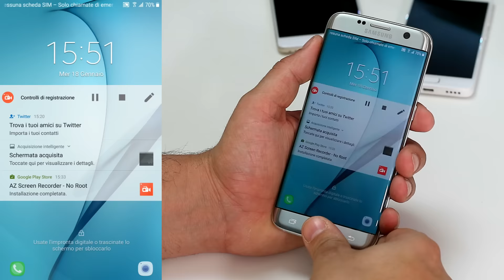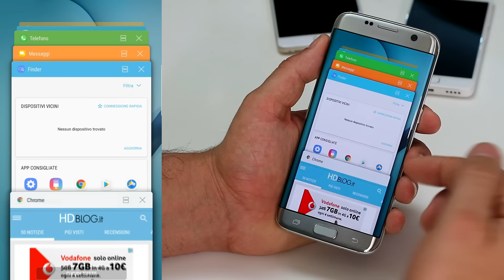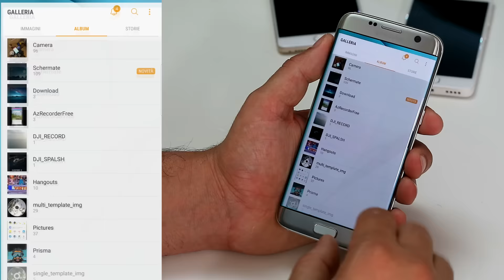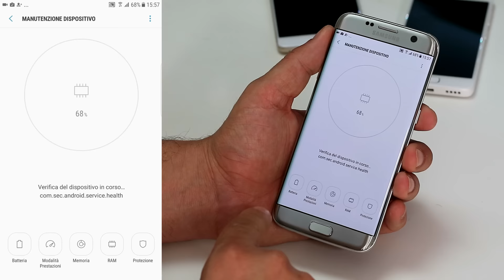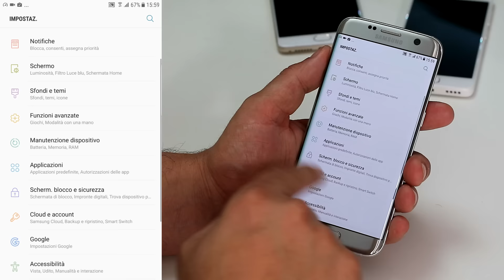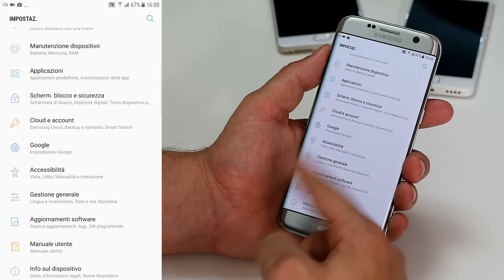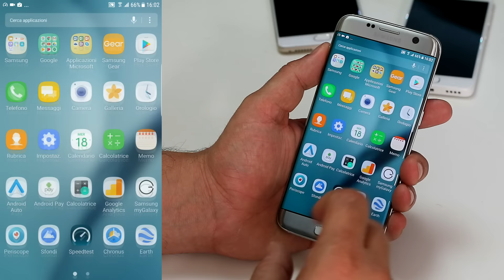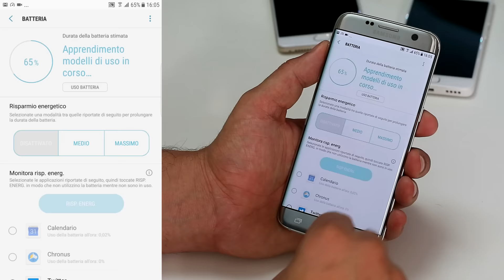Galaxy S7: aggiornamento Nougat ufficiale | PanoramicaSW | HDblog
Samsung ha aggiornato ufficialmente in Europa Galaxy S7 e S7 Edge a Nougat. Ecco quindi la nostra panoramica software dopo aver visto a fine 2016 l'update beta.